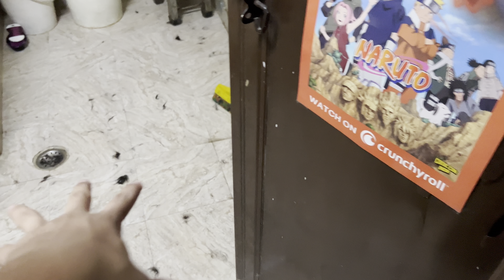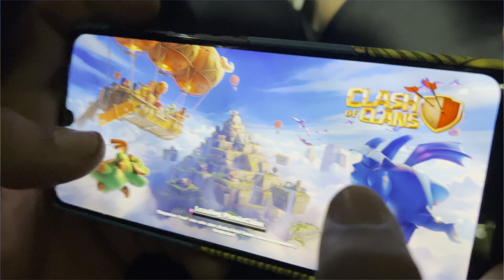Pink Scooty Pe Badmashi 😂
Hope Karta Huun Maza Aaya Hoga